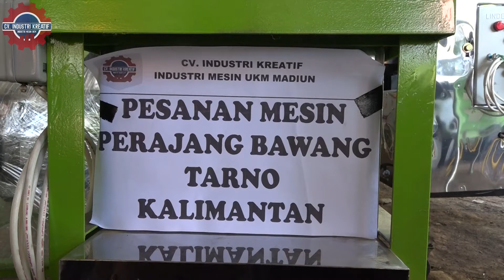MESIN PERAJANG BAWANG CEPAT TANPA RIBET, ANTI LELET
Informasi Pemesanan :
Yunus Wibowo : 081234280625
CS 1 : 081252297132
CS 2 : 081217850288